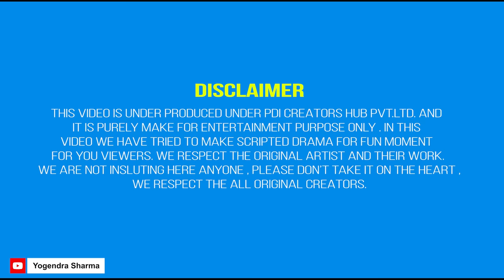Ameer vs Gareeb | insaniyat | Yogendra Sharma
Hello, Yogendra sharma is here. There its a pledge to make you happy with our prank and talent. so please keep support us, so we keep go forward. thanks you so much. Our video content is funny, Desi comedy,  and love stories like entertainment titles.

Chanel performer (Actor ) - Yogendra sharma